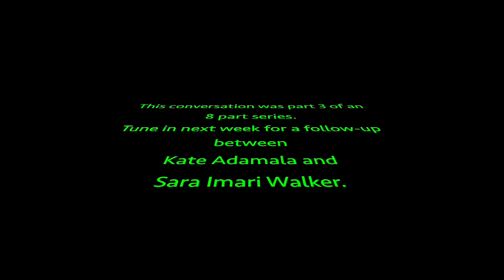Andromeda Strain and the Meaning of Life: Part 3 with Chris Kempes and Kate Adamala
COVID-19's continued threat makes hosting our annual InterPlanetary Festival near impossible. In lieu of in-person panel discussions and sci-fi film screenings, SFI's InterPlanetary Project will explore the Planetary Life Support System "Astrobiology and Life Detection" in a mini-series called "Andromeda Strain and the Meaning of Life." SFI President, David Krakauer, kicks this series off by discussing some of the challenging questions at the center of origins of life research that emerge in Michael Crichton's "Andromeda Strain." What can a science-fiction film about an invasive, alien virus tell us about life, on earth and beyond? He and Chris Kempes approached some of those themes in episode two. In this third episode, SFI faculty/PI on our Origins of Life Research Collaboration Network, Chris Kempes, discusses synthetic life with Kate Adamala .

0:00 Intro
0:42 Kate’s plan to take over another world…
3:34 Why can’t we build a cell, if we understand its constituent parts?
6:06 What can we build?
6:55 The complexity of cellular processes
10:10 The physical properties of living systems/the narrow phase state of life
13:18 Would life have emerged under different environmental conditions?
15:01 Does recreating life mean that we understand life, in general?
16:43 What about life very different from our own?
20:03 Assumptions we’re already making about life
21:31 The need for new, abstracted theories
22:41 Looking at every level
24:00 Impossibility of building a universal pathogen
25:44 Various lenses through which to look at life
27:06 The limits of experimentation
28:34 Model systems matter
29:27 How to build an Andromeda Strain
30:54 Will macroscopic, intelligent, alien life be altruistic or imperial?
34:31 The likelihood of finding intelligent extraterrestrial life
34:48 Conclusion

Each week, we'll host a conversation between experts on this subject. Tune in next Thursday for a follow-up between Kate Adamala and Sara Imari Walker. Future confirmed panelists include Lee Cronin, Pete Worden and Jeremy England.